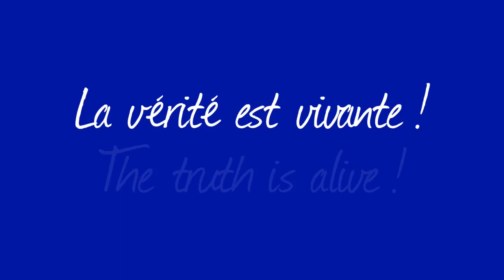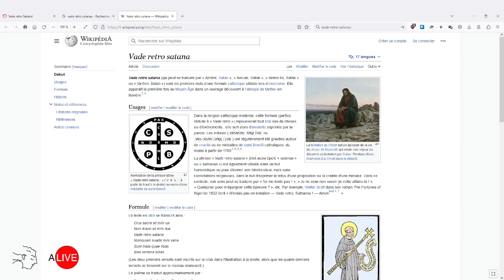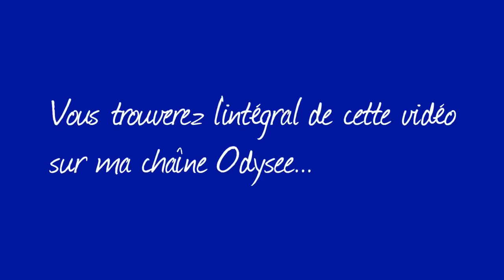Vade retro Satana! (VF extraits)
Il faut y penser à deux fois avant de signer un contrat avec le diable... car IL vous possède et vous devenez... possédé!